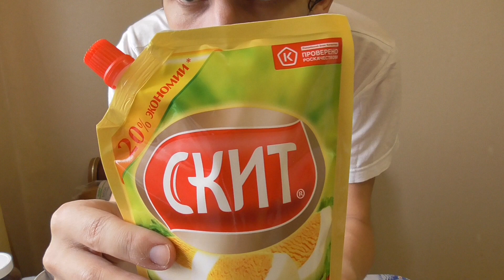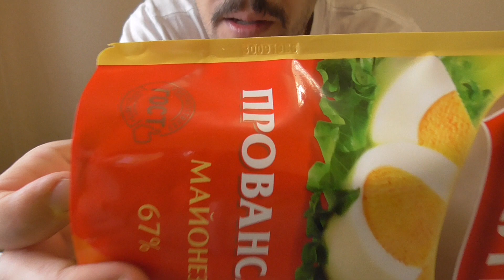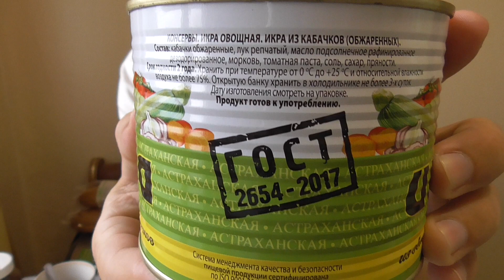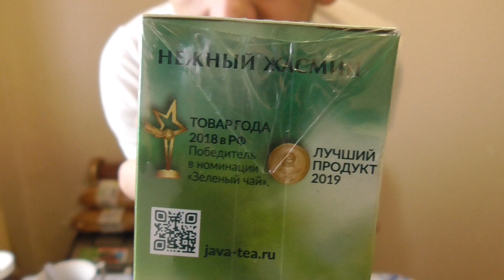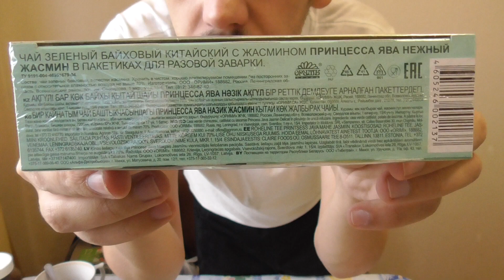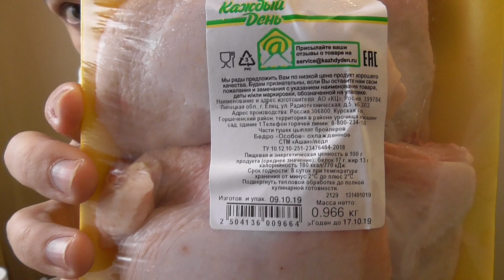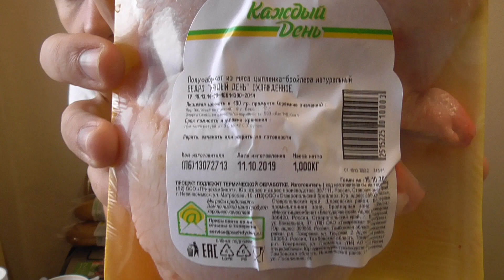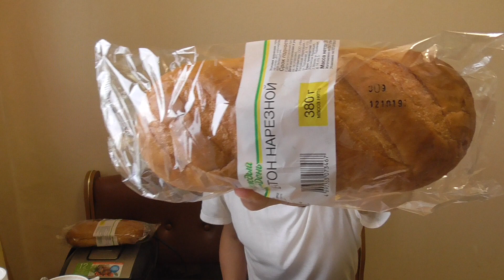ОБЗОР ПРОДУКТОВ ПИТАНИЯ ИЗ ГИПЕРМАРКЕТА АШАН 12.10.2019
Если вам нравятся мои работы, и если у вас есть желание помочь мне в этом далеко нелегком деле, то я буду безгранично рад вашей финансовой помощи и поддержке:☺На развитие канала ☛Яндекс деньги
Пишите мне в личные сообщения в контакте!